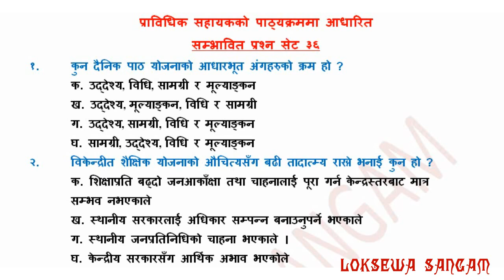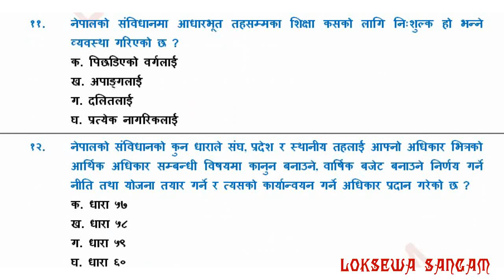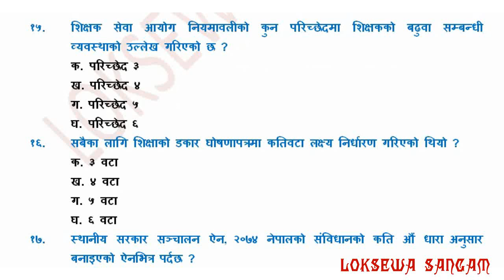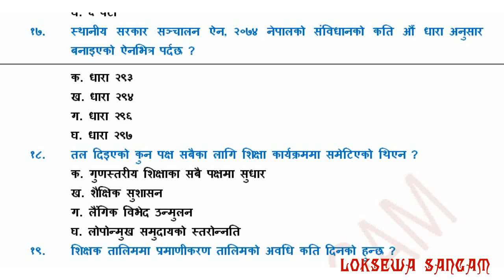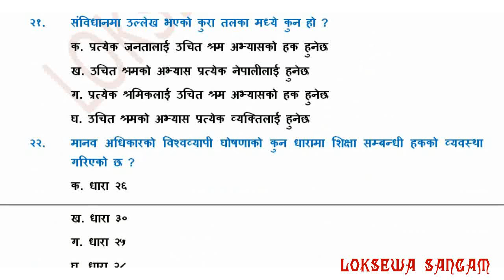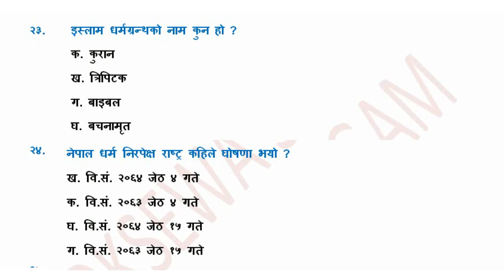Loksewa Tayari ll Prasa Tayari ll model Questions 36